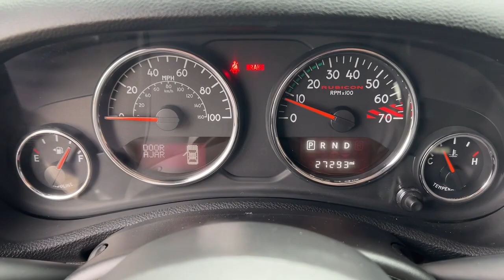2017 Jeep Wrangler Tenafly Manhattan,The Bronx, Jersey City, Paramus U16609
{EXT_COLOR] Used 2017 Jeep Wrangler Unlimited Rubicon Recon available in Tenafly, New Jersey,   at Honda of Tenafly. Servicing the Tenafly, Manhattan, Bronx, Jersey City & Paramus, NJ area.

#{MAKE}
#{MODEL}
2017 Jeep Wrangler Unlimited Rubicon Recon - Stock#: U16609

Priced below KBB Fair Purchase Price! Odometer is 20846 miles below market average! CARFAX One-Owner. Clean CARFAX. TEST DRIVE AT HOME! WE WILL BRING THE CAR TO YOU! within 5 miles, 4D Sport Utility. Black Clearcoat 4WD 2017 Jeep Wrangler Unlimited Rubicon Recon 3.6L V6 24V VVTbrbrbrHonda of Tenafly is New Jersey's First Honda dealership established in 1971. Family owned and operated for 48 years, we proudly serve all of New Jersey, New York, Connecticut, Pennsylvania and the entire world. * WE FINANCE * WE SHIP WORLDWIDE * Not all pre-owned vehicles come with 2 keys. Expect pre-owned vehicles to have minor nicks, chips. All prices plus tax, title, lic, and $779 documentary fee. Pre-owned internet prices exclude $995 Pre-delivery Service Inspection Fee.